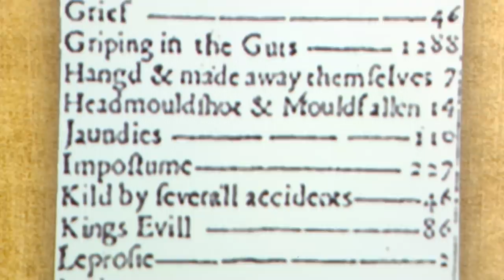The Adventures Of Wound Man | QI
This clip is from QI Series O, Episode 8, 'Operations' with Sandi Toksvig, Alan Davies, Bill Bailey, Rhod Gilbert and Katherine Ryan.